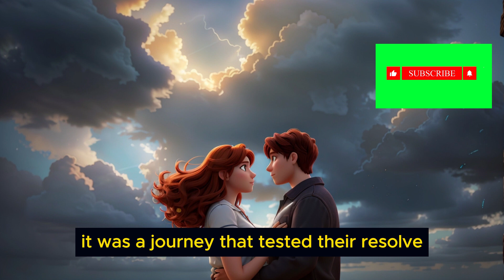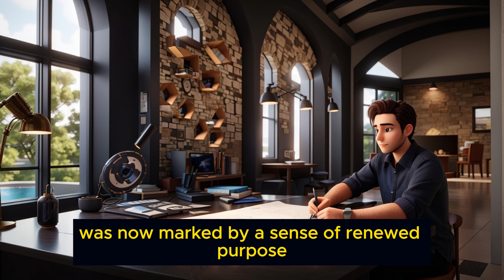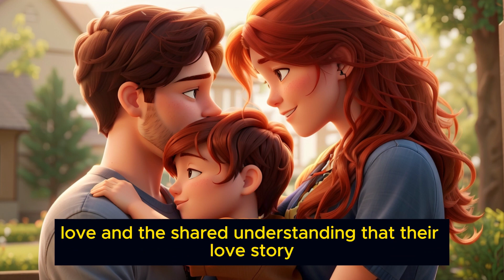650 Daily Life English Vocabulary - Learn English Through Story - "Love's Triumph"- Beautiful Story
"Love's Triumph: A Journey of Resilience" is a heartwarming and poignant tale that weaves together the intricate facets of love, commitment, and the human spirit's capacity to triumph over adversity. This story takes us on an emotional odyssey through the lives of Lily and Mark, a couple whose enduring love is tested by life's most formidable challenges, only to emerge stronger and more profound.

The narrative begins with the introduction of Lily and Mark, a loving couple whose deep bond forms the bedrock of their relationship. Their dreams and aspirations are built upon the foundation of their unwavering love, a love that acts as a beacon of hope in their lives.

As the story unfolds, the couple is faced with the heart-wrenching challenge of infertility, a dream of parenthood that remains elusive despite their relentless efforts. This painful reality casts a shadow over their lives, but their love endures, and they confront it with unwavering determination.

Chapter 2 delves into the tumultuous period of "Trials and Tribulations," a phase marked by the diagnosis of Mark with a rare and aggressive form of cancer. This dark cloud threatens to overshadow the love between Lily and Mark, but their bond proves to be a source of strength and resilience. Together, they navigate the uncertainties, the heartaches, and the emotional rollercoaster of cancer treatment.

"A Glimmer of Hope" emerges in Chapter 3 when the couple receives unexpected news – Lily is pregnant. This long-awaited ray of hope rekindles their dreams and infuses their lives with newfound optimism. Their love, once tested by infertility and cancer, now celebrates the promise of new life and the prospect of parenthood.

The narrative takes an even more profound turn in Chapter 4, "The Storm," as Mark's condition worsens, and he faces the battle of a lifetime. The shadow of cancer looms large, threatening to extinguish the light of their love. Lily and Mark, however, stand strong together, their unwavering commitment to one another a testament to the resilience of their bond.

Chapter 5, "A Test of Love," further explores the depths of their love as they confront the emotional strain, fear, and uncertainties that accompany a life-threatening illness. Their relationship is marked by vulnerability and support, reflecting their ability to lift each other up during the darkest moments.

"A Joyful Arrival" in Chapter 6 ushers in a transformation in their love story as Lily gives birth to their long-awaited child, Daniel. This joyful event represents a glimmer of hope realized and a profound testament to the power of their commitment.

Chapter 7, "The Miracle of Healing," reveals Mark's unexpected recovery, a miraculous transformation that breathes new life into their love story. The healing power of love and hope is made evident as they embrace a second chance at life.

"Chapter 8: A New Beginning" encapsulates a time of renewal as they rediscover their dreams and aspirations. Mark's return to architecture and Lily's continued nursing career take on deeper meanings, infused with gratitude for life's beauty.

"A Renewed Promise" in Chapter 9 reaffirms their commitment to each other in a touching vow renewal ceremony. Their love story, though marked by adversity, celebrates the enduring power of their love.

The culmination of their journey unfolds in Chapter 10, "The Happily Ever After." Their love story is a testament to the belief that love, when rooted in commitment and unwavering support, can conquer even the most formidable challenges.

"Love's Triumph: A Journey of Resilience" is a narrative of hope, resilience, and the triumph of love over life's harshest trials. It serves as a reminder that, in the face of adversity, there is always the potential for a "happily ever after" waiting to be written. This heartwarming story of Lily and Mark's love is a source of inspiration for all who witness it, a testament to the enduring power of love and commitment.